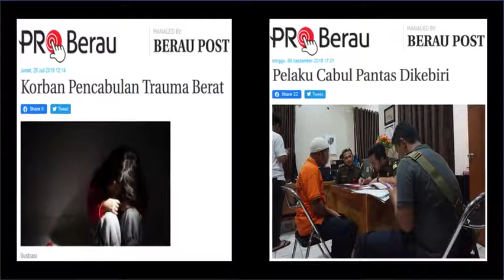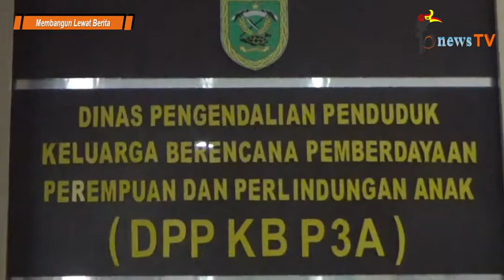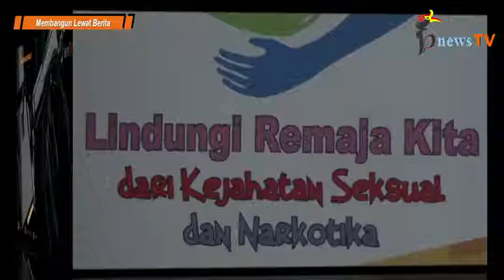Waspada!!! Ternyata Ini Pemicu Utama Pernikahan Dini dan Kejahatan Seksual Terhadap Anak OK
BerauNewsTV (bnewsTV) - Jumat (03/01/2020)

UNTUK TERUS BISA MENDAPATKAN BERITA2 MENARIK, KRITIS DAN MEMBANGUN SEPUTAR KABUPATEN BERAU, MOHON DUKUNG KAMI DENGAN CARA :